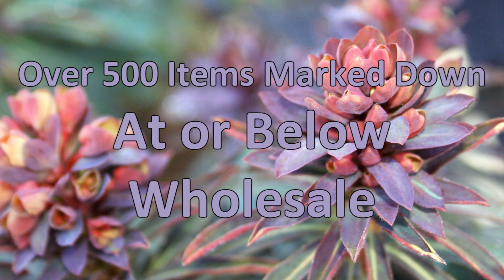Bushnell Gardens Nursery - Never Before Never Again Sale Promotion